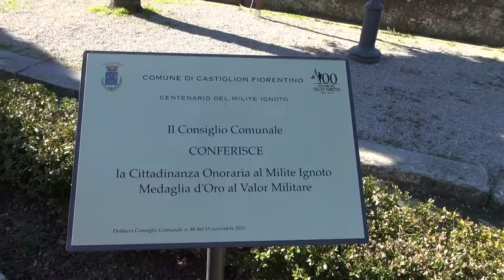Castiglion Fiorentino, la cerimonia per la cittadinanza onoraria al "Milite Ignoto"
Si è tenuta ieri, martedì 8 febbraio, la cerimonia per conferire al "Milite Ignoto" la cittadinanza onoraria del comune di Castiglione Fiorentino. La cerimonia di conferimento si è tenuta nella sala San Michele alla presenza del Sindaco di Castiglion Fiorentino, del Prefetto di Arezzo e della rappresentanza di vari corpi dello stato.  L'evento si è spostato poi presso il monumento del "Milite Ignoto" dei giardini di piazza Matteotti dove è stata scoperta la targa a lui dedicata.